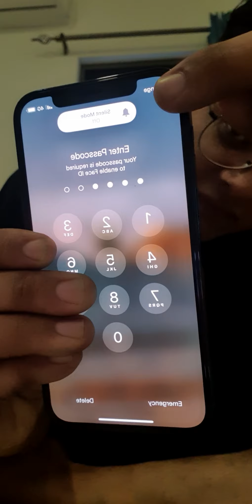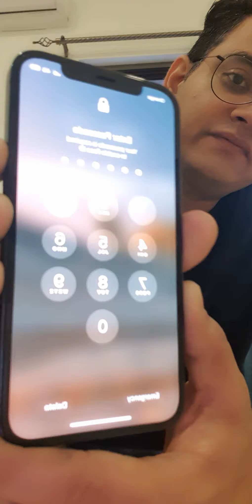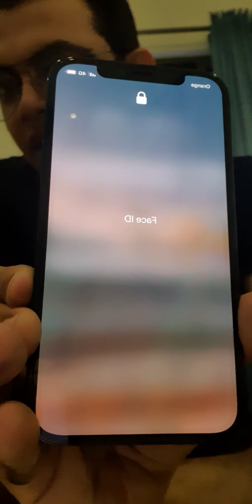21 June 2021